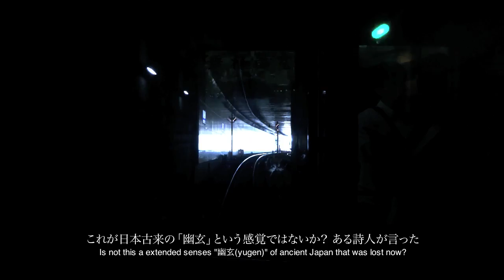給餌、水草と幽玄（ｱｸｱﾘｳﾑ, 水槽）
給餌をただボケ〜と眺める動画が脱線しました。立ち上げから50ヶ月目の水草水槽の雰囲気動画です。（2018.6撮影）

水槽サイズ:60×25×20cm／照明:15w LED／底床:赤玉土（一部栄養系ソイル）／発酵式CO2添加
立ち上げ2014.4

In modern times the lost senses can be rediscovered in classical literature.
and Sensory extension of contemporary art, commonality between both.
Get out of classification of nature/art aquariums by Crossover between classical literature, contemporary art, aquascaping